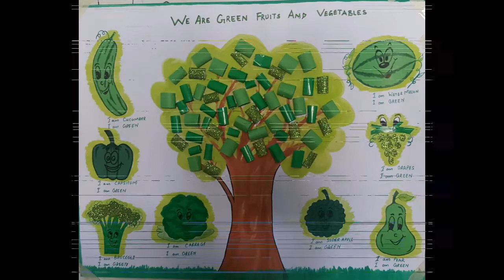Green Color Day | MONTESSORI ACTIVITY | NFPS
Green Colour Day | New Falcon Public School